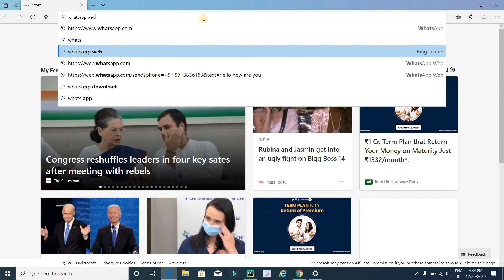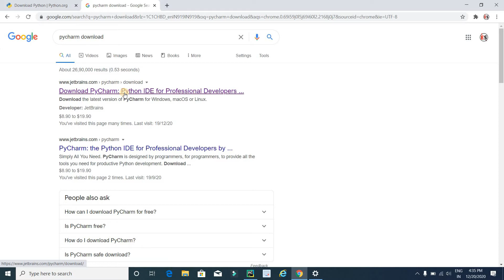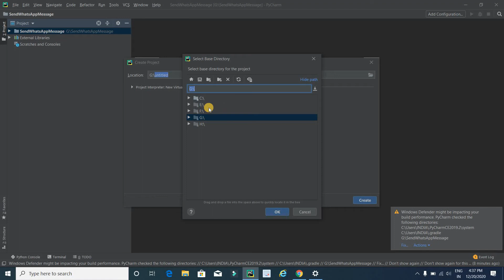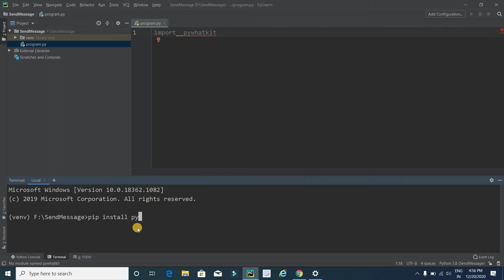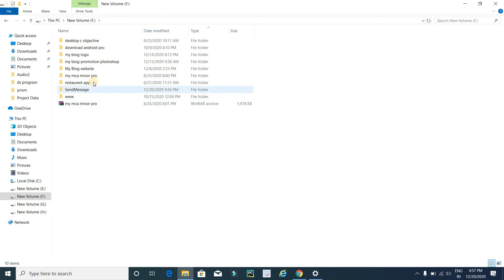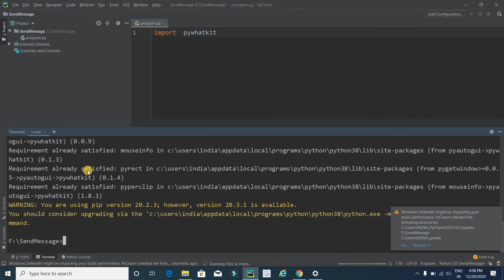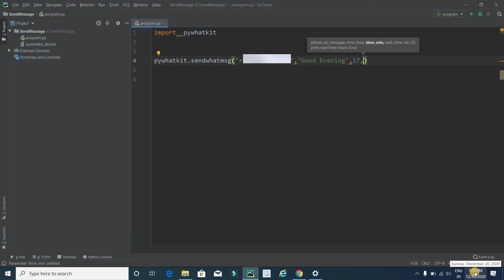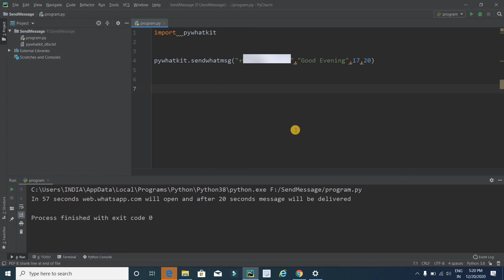Send whatsapp message using python with 2 line code only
Hello friends how are you, Today in this post "Send whatsapp message using python" i am going to teach you how you can Automate your whatsapp with just two line of codes in Python. If you are a computer science students then this post can help you definitely.